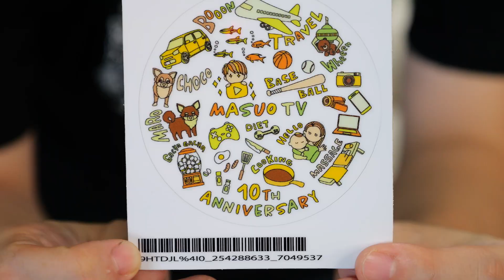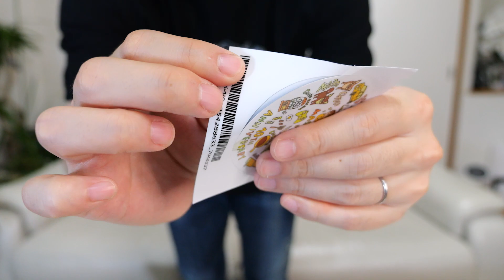【重大発表】10周年大型企画がスタート！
毎日夜７時に10日連続でコラボ動画がアップされますのでお楽しみに！

早いものでもうMasuoTVも10周年になりました。
今の僕があるのはたくさんの支えてくださる皆さんのおかげです。
今回のこの企画もたくさんの協力してくださる方のおかげでできました！
数ヶ月まえから撮影を始めたのでやっとお見せできるのがうれしいです。
是非これからアップされるコラボ動画も楽しんでいただけたらと思います！
MasuoTV10周年コラボグッズはこちら

●マスオオリジナルTシャツ販売中！